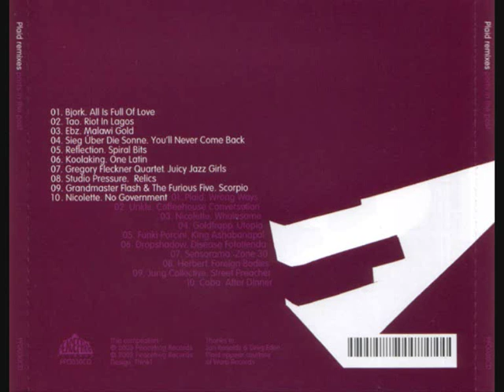Sensorama - Zone 30 (Plaid Remix)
LP : Parts In The Post PFG030CD (2003). Written & Produced By Jörge Elling Wuttke And Roman Flügel. Remixed By Ed Handley And Andy Turner. HQ Audio.